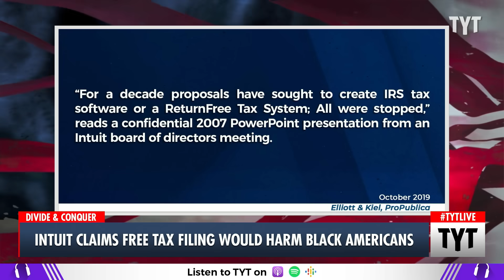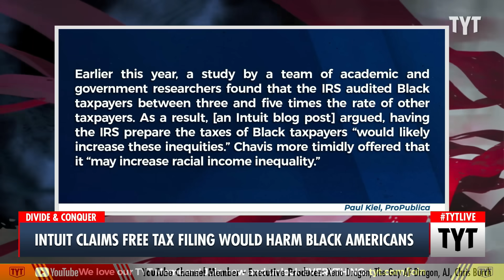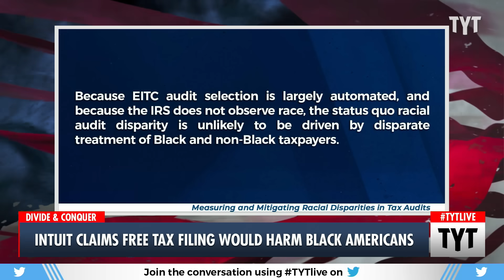Turbo Tax Parent Company Is Weaponizing RACE To Kill Free Tax Service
Intuit, the maker of TurboTax, is stretching pretty far to make the argument that Black Americans would be harmed by an IRS-provided Free Tax Filing program. Ana Kasparian and Ramesh Srinivasan discuss on The Young Turks.

"For the past quarter century, Intuit, the maker of TurboTax, has worked to thwart one clear threat to its profits: a free, publicly funded tool to file taxes online. The company’s success at preventing that threat was near total — until earlier this year, when the IRS announced a plan to test such an approach. Advocates cheered, seeing it as a first step to a system where Americans, particularly low-income taxpayers, could easily avoid paying big fees for tax preparation.

It’s a new chapter in the long-running conflict over free tax filing, but Intuit has fallen back on some tried-and-true tactics, ones previously documented by ProPublica. In Washington, D.C., the company has deployed 63 lobbyists this year, according to OpenSecrets, to stalk the halls of government. Meanwhile, op-eds and stories that parrot Intuit’s talking points have appeared in at least 20 newspapers and other publications across the country."

230928__TB02Intuit